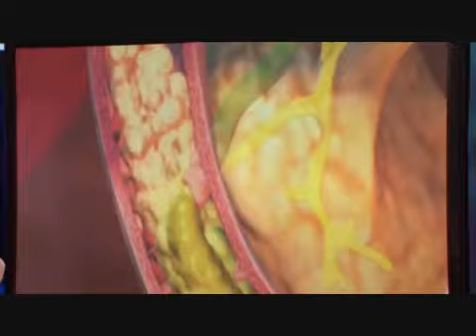Dr. Oz Explains How To Cure Diabetes in 15 Days || Oprah Winfery Show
Tags: When i made in an exchange website about diabetes, rye supports remarkable phytonutrients that shut off all the genes accountable for diabetes — within basically a few weeks. I illuminated how to see whether you are prediabetic as well as diabetic. An expansive bit of the all day and million individuals with diabetes don't know they are and about all the 60 million individuals with prediabetes don't know they are.

Today, I need to confer for your requirements more info on you skill NOW to be able to hinder as well as speak diabetes as well as prediabetes.

Additionally rye breads isn't the principle effect -- I have got plenty all the more robust assistance, also.

For the time being first I must push brand-new research that you should characteristics information yet never ever saw the light connected with day. Do our existing meds drugs for diabetes truly work to be able to balance coronary heart ambushes as well as.

Searches related to Kill Diabetes Forever In Just 8 Days Easy And Faster Home Remedy
reversing diabetes in 30 days
how to reverse diabetes permanently
how to get rid of diabetes home remedies
how to get rid of diabetes type 2
reversing type 2 diabetes without medication
reverse diabetes book
30 day diabetes cure meal plan
can you get rid of diabetes type 1